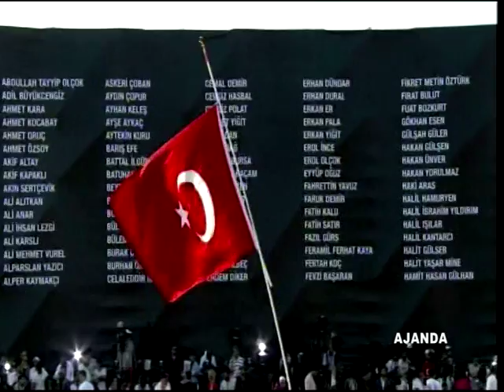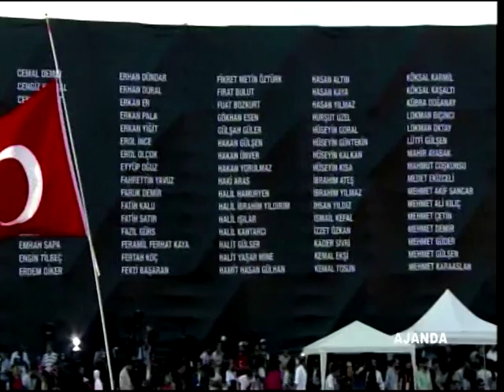08 08 2016 AJANDA